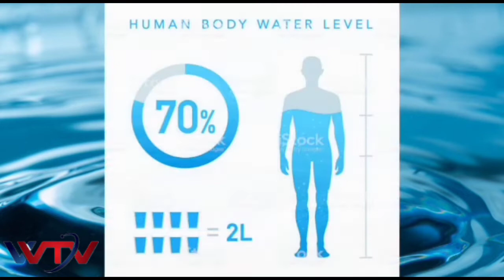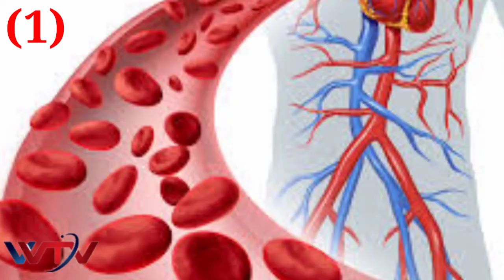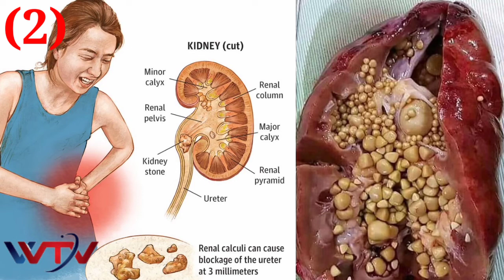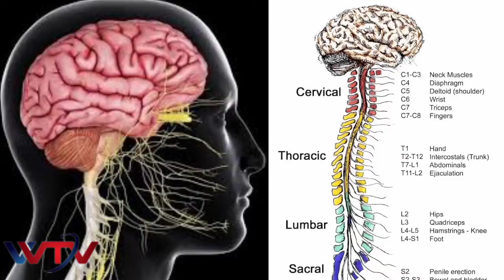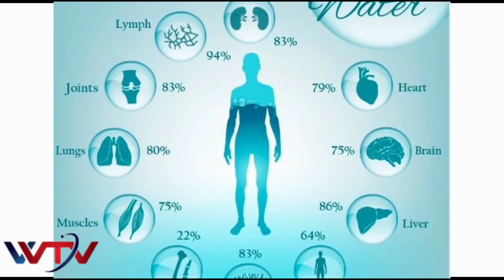What is dehydration|Dehydration Complications & Diseases|dehydration Solution|The Moonlight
Our body consists of 70 percent of water. When. When we don't drink adequate water daily then dehydration occurs. Due to this dehydration we can face numerouse health problems and diseases.
In this video wardag tv tells you the ratio/importance of water in all parts of body.
Also describe you how we calculate daily base need of o human in 24 hours.
What is dehydration?
WARDAG TV
Complications due to Dehydration.
The Moonlight
the moonlight